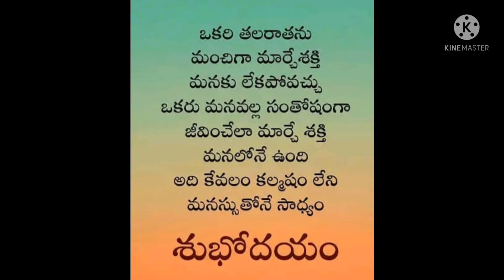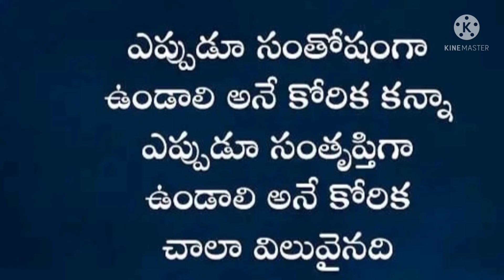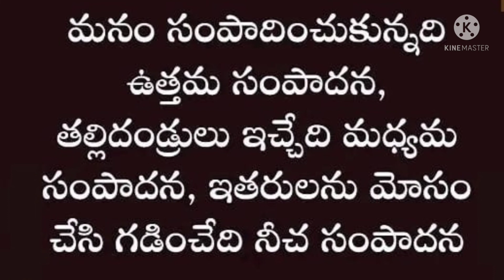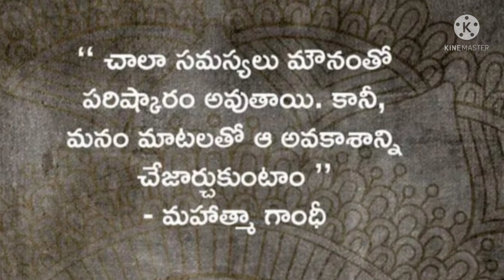గుండెల్ని పిండే తెలుగు కొటేషన్స్|inspirational videos|మంచి మాటలు||జీవిత సత్యాలు||moral questions.